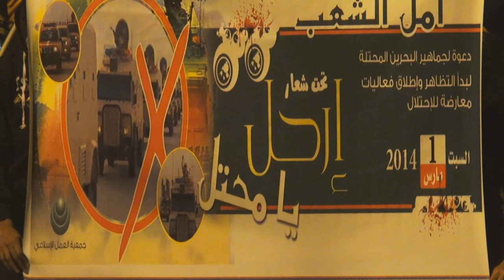مسيرة"ارحل يا محتل" في النويدرات رفضاً لبقاء المحتل السعودي 1/3/2014 Bahrain